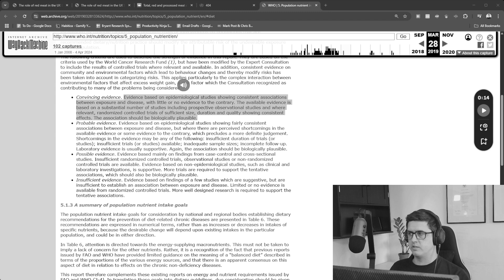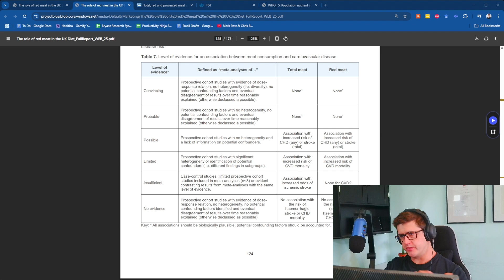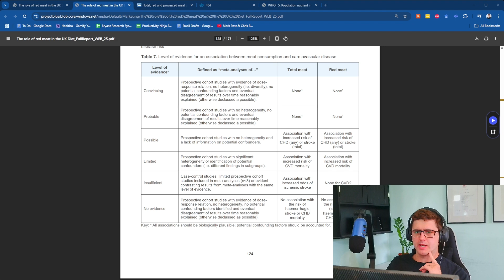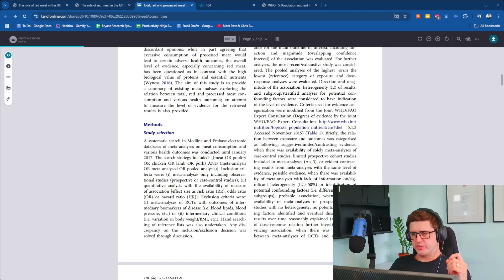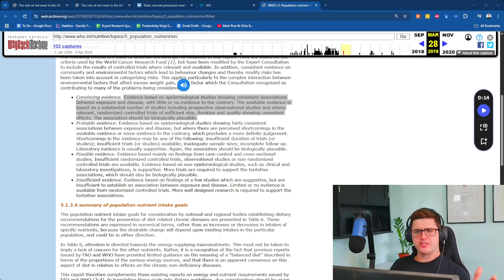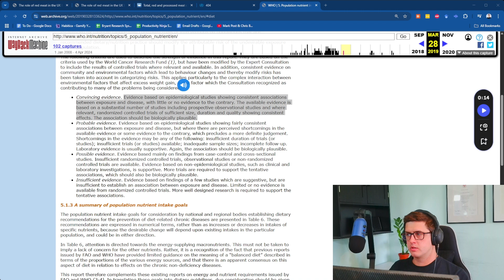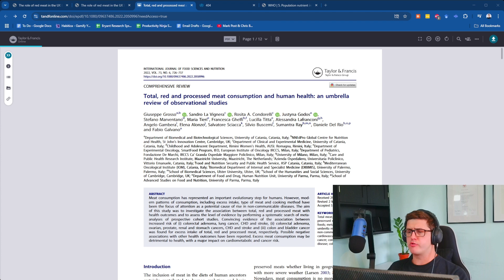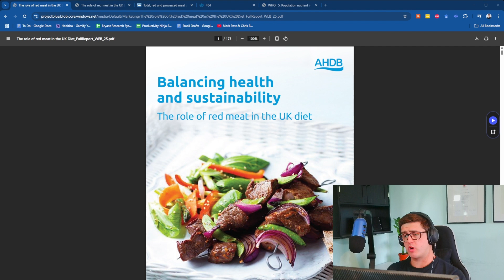How The Meat Industry WARPED THE SCIENCE On Heart Disease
They just made up new criteria…

Thank you Liam White and Papayathief from the @AskYourself Discord for the assist with this research!